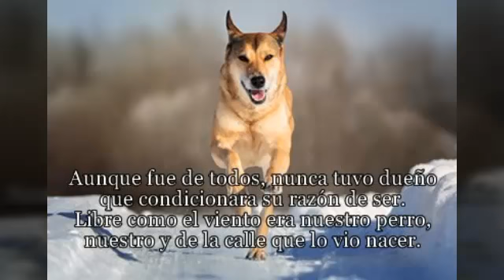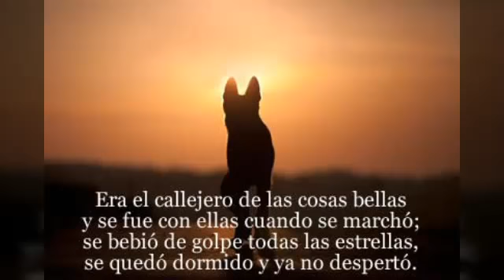Callejero - Alberto Cortés